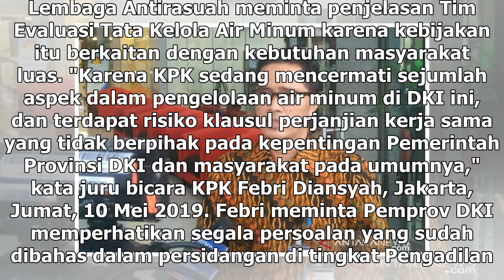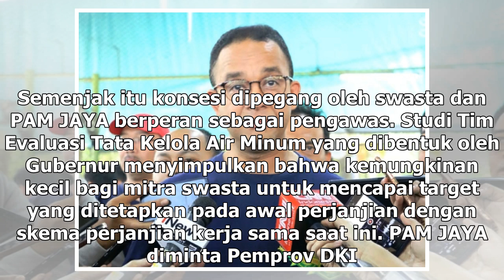Suara Media | KPK Soroti Kebijakan Swastanisasi Air Minum